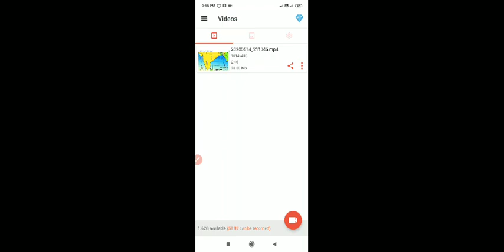Bay of Bengal, Bay of Mannar, Bay of Khambat, Gulf of Kuchh